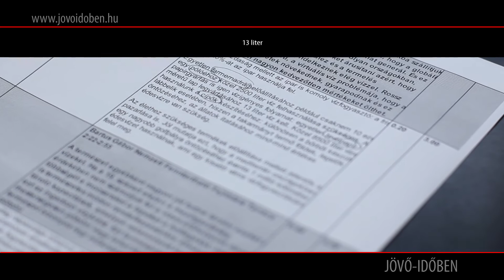Hány liter víz van a pizzában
A föld népessége rendkívül gyors ütemben növekszik: az elmúlt 60 év alatt a duplájára emelkedett. Míg 1950-ben közel 3 milliárd ember élt a földön, addig napjainkra a Föld népességét már 7 milliárdra becsülik. Az ENSZ felmérései szerint a XXI. század közepére, azaz mintegy 40 éven belül bolgygónk lélekszáma megközelítheti a 9,3 milliárd főt. A népesség növekedésével párhuzamosan gyors változások mennek végbe az emberiség étkezési szokásaiban is. Ennek következtében a világ élelmiszer-szükséglete 40 éven belül akár 70%-kal is nőhet, miközben az élelmiszerek előállításához szükséges friss édesvízkészletek jó esetben is változatlanok maradnak.

Vajon hogyan lesz képes lépést tartani a mezőgazdaság, az élelmiszertermelés a lélekszám növekedésével? Jut-e elegendő víz a mezőgazdaságnak ennyi élelmiszer megtermeléséhez?
A mezőgazdaság már ma is messze a legvízigényesebb szektor: a friss víz 70 százalékát - a fejlődő országokban 95 százalékát - a mezőgazdaság használja fel. De vajon mennyi vízre van szükség az élelmiszerek előállításához?

Az adatok döbbenetesek. Egy szelet kenyér előállításához 40 liter, egy kiló rizséhez 3500 liter édesvízre van szükség. Egy csésze kávéhoz 140 liter, egy hamburgerhez 2400 liter. Egy Margherita pizza több mint 1200 liter vizet igényel. Az egyik legvízigényesebb élelmiszer a marhahús: egy kiló előállításához közel 16 ezer liter édesvizet kell felhasználni. Ha figyelembe vesszük, hogy 2000 és 2030 között a világ húsfogyasztása várhatóan több mint 40 százalékkal nő, jogosan merül fel a kérdés: lesz-e elég víz a növekvő húsfogyasztás biztosításához?
A mezőgazdaság mellett az ipar is komoly vízfogyasztó: a friss vizek 20%-át az ipar használja fel.

Egyetlen farmernadrág előállításához például csaknem 10 ezer, egy pólóéhoz közel 2500 liter víz felhasználása szükséges. A papírgyártás is igen vízigényes folyamat: egyetlen levélpapír méretű lap legyártásához 13 liter víz kell. Közel 8500 liter vízet használunk a cipők készítéséhez: különösen a bőrből készült lábbelik esetében, hiszen a takarmányt termő földek, legelők öntözéséhez, az állatok itatásához mind-mind értékes édesvízre van szükség.

Az élethez szükséges termékek előállítása mellett jelentős a víz pazarlása is. Jól mutatja ezt, hogy a mediterrán országokban egy nagyobb golfpálya öntözéséhez évente 1 millió köbméter édesvízet használnak, ami egy kisebb város vízfogyasztásának felel meg.
A világ népessége rohamos ütemben nő, és ezzel párhuzamosan emelkedik az ipari és mezőgazdasági termékek fogyasztása is. A több termék előállításához egyre több víz felhasználása szükséges, ám a Földön rendelkezésre álló víz mennyisége változatlan. Vajon lesz-e, és ha igen, hogyan és miből lesz elegendő víz az élethez 30-40 év múlva is? A kérdések nyilvánvalók - a válaszok még korántsem.